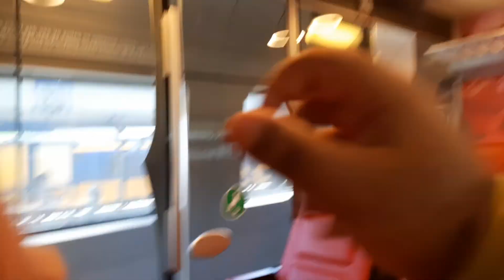Intercity Amersfoort Centraal vertrek vanuit Hilversum